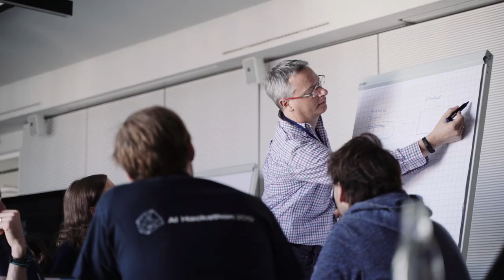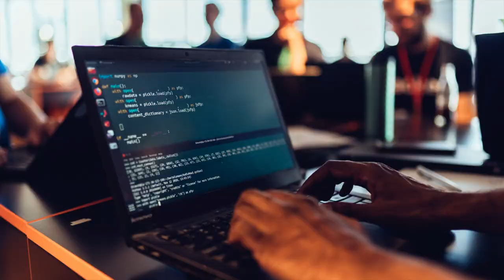Bertelsmann AI Hackathon 2019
On September 3rd and 4th 2019 Bertelsmann representatives met in Cologne for the first ever Bertelsmann AI Hackathon - a joint effort by the Bertelsmann Data Exchange Program and Bertelsmann Corporate IT.